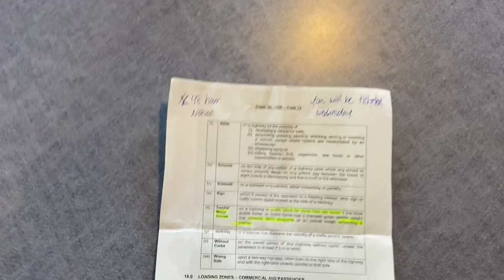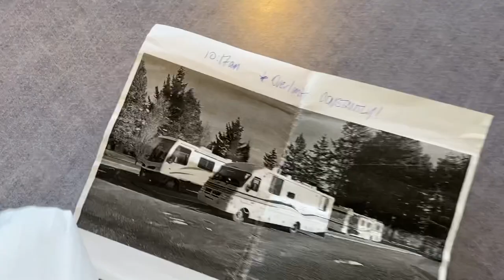Just can’t run from the snow in Canada, Winter RV life, Crown land camping, Bylaw issues again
In this video we do some crown land camping after dealing with bylaw enforcement in Parksville BC.

The first crown land spot I slept at can be found at GPS coordinates: (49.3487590, -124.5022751)

The second crown one spot, with the beautiful mountain views can be found at GPS coordinates: (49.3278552, -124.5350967)

We then headed up north on the island up to Cumberland BC. We woke up to almost 1 foot of snow on the ground.

The following night we spent in Union Bay BC, again running into parking issues we left there.